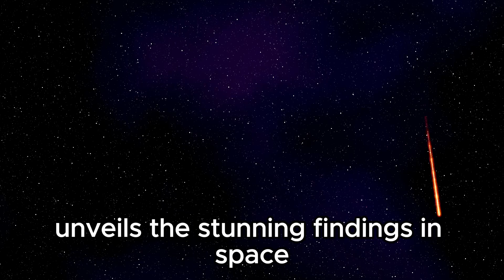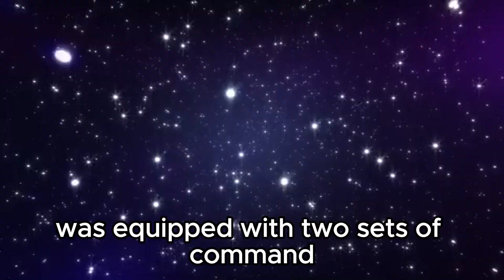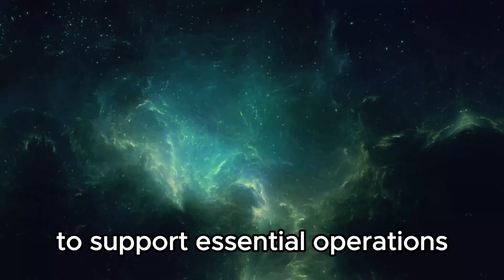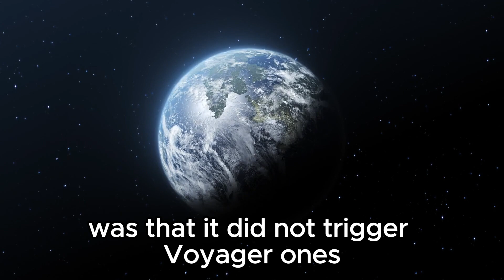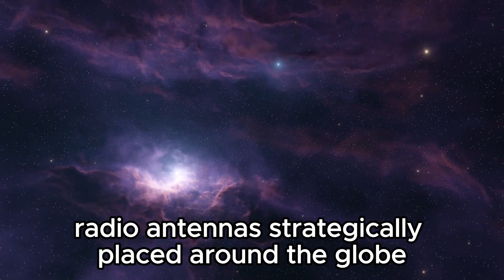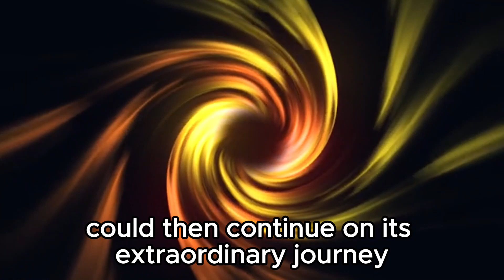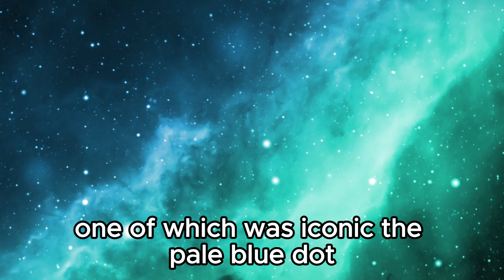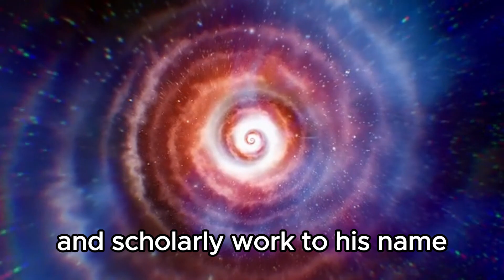Neil deGrasse Tyson:" Voyager 1 Has Detected 500 Unknown Objects Passing By In Space"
Join us as we delve into the remarkable discoveries made by Voyager 1 as it ventures beyond the confines of our solar system. Renowned astrophysicist Neil deGrasse Tyson reveals the groundbreaking findings of Voyager 1, which has detected an astonishing 500 unknown objects passing by in the depths of space. Explore the mysteries of these celestial phenomena and unravel the implications they hold for our understanding of the universe. Don't miss this fascinating journey into the uncharted territories of outer space!